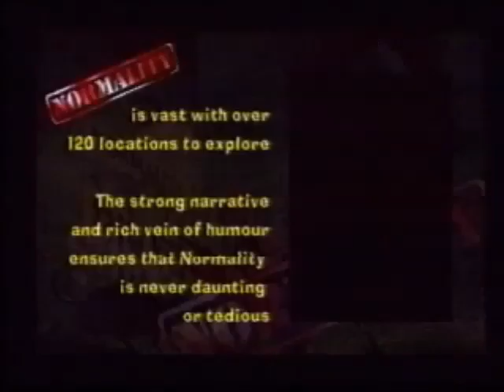Normality Official Trailer (1996, Gremlin Interactive/Interplay)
Normality is a 3D graphical adventure game, released in June 1996 by Gremlin Interactive. All cut-scenes in the game are pre-rendered. The game's engine was later used in the game Realms of the Haunting.

The story revolves around Kent Knutson, a rebellious teenager in the city of Neutropolis, from which various places take up the setting of the game. Neutropolis is a dark and polluted police state in which any kind of fun is prohibited. When the game begins, Kent is released after having been imprisoned by the "Norms", the city's police force, for whistling a happy tune while walking down the street. While in prison, he receives a note from an anonymous inmate telling him about the underground insurrection group that he might want to join.

After being released from jail, the player starts the game in Kent's apartment, having to go find and join this resistance group.

Normality was self-published in the United Kingdom by Gremlin Interactive. It had a small credited voice cast. Interplay handled publishing duties in the US and made the decision to entirely replace the voice cast with a broader range of actors and voices that it felt would appeal more to the US market. This included casting Corey Feldman in the role of the main character.